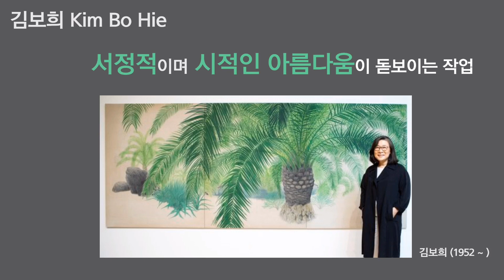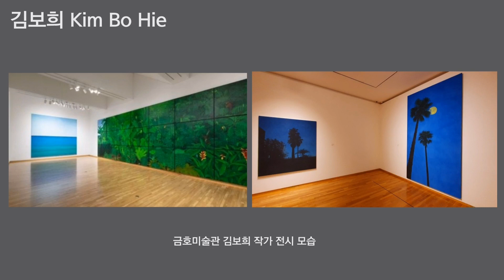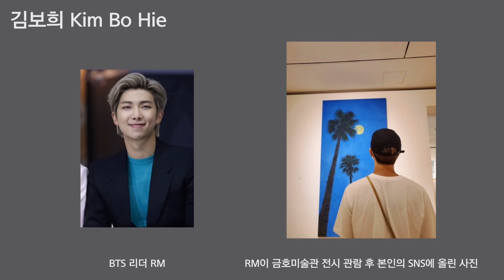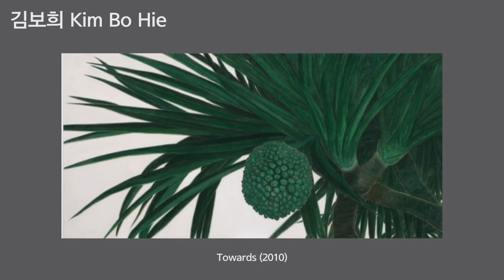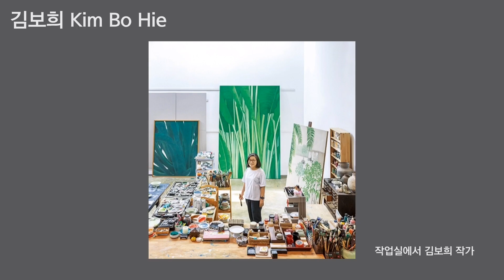아트 테크 chapter 12 주목할만한 국내 작가 - 김보희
송이와 제이의 아트 테크를 위한 스터디룸 chapter 12 주목할만한 국내 작가 - 김보희